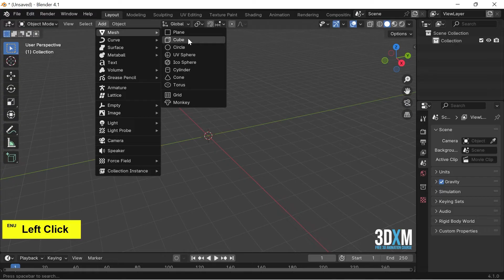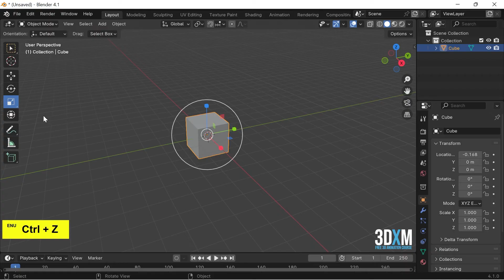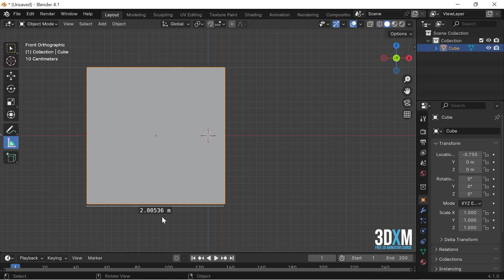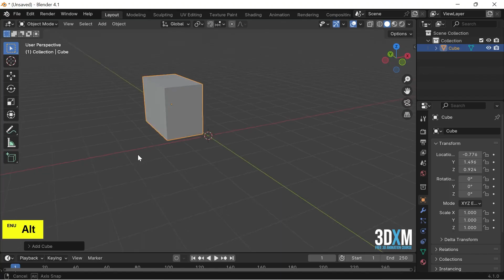3D Animation Course Class 10 | T Panel and Gizmo in Blender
Hello everyone welcome to the 10th video of 3d animation course by 3DXMentor. In this video you will learn about T Panel and Gizmo in Blender